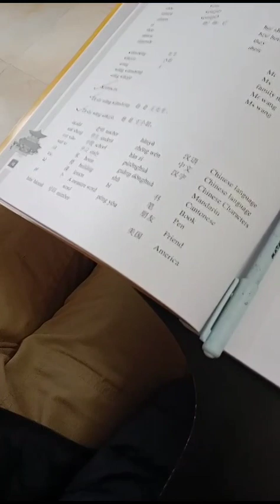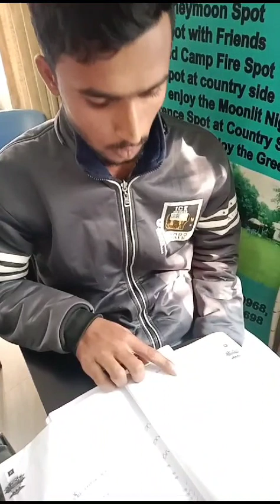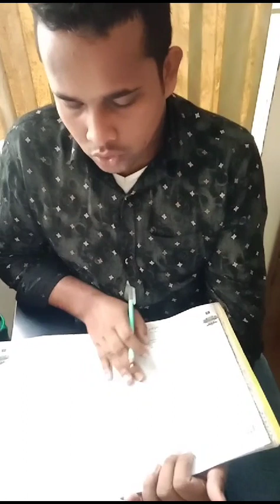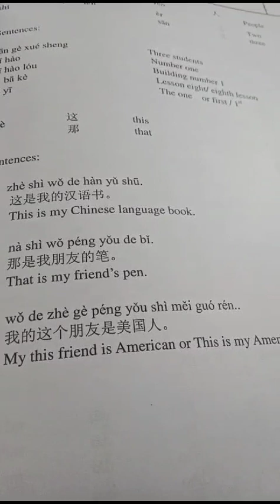Zhong Meng Chinese Academy 15Dec23. Residential orNon Residential orOnline.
Chinese Class at Zhong Meng Chinese Academy on 15th December 2023, Friday. Winter admission is going on. Residential or Non Residential or Online.